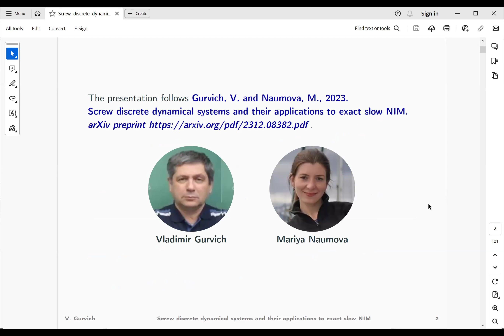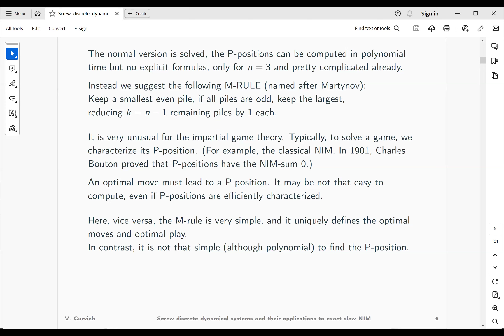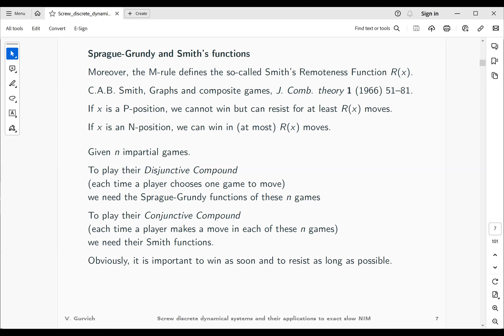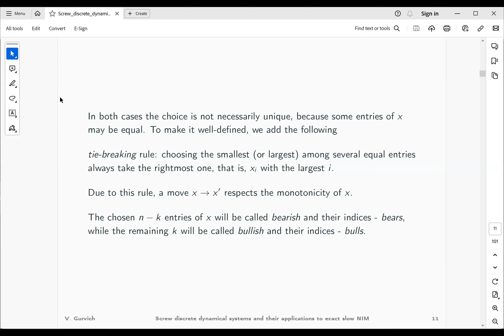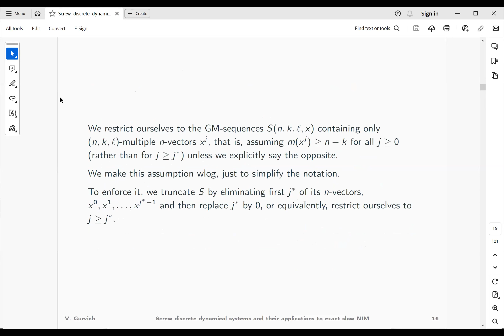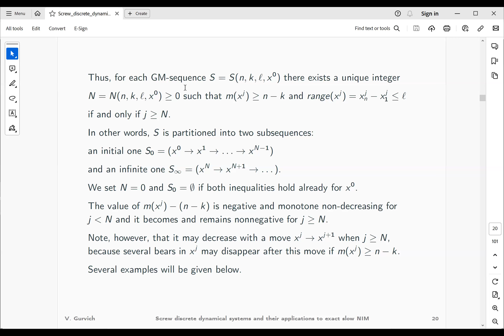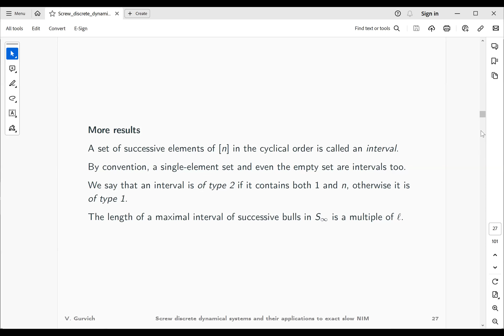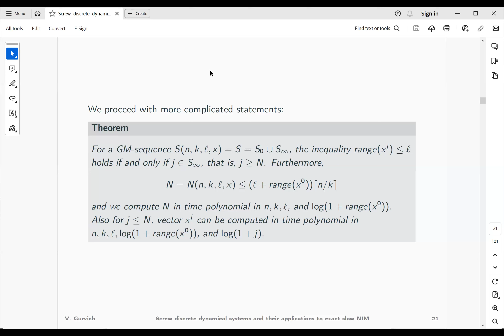Лекция «Винтовые динамические системы и их приложения в игре «Точный медленный ним», Гурвич В.А.